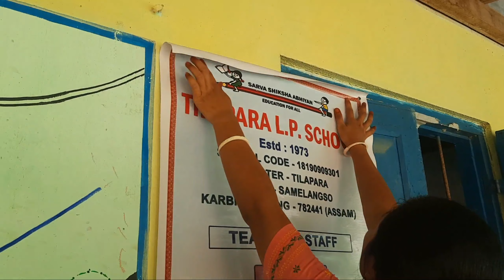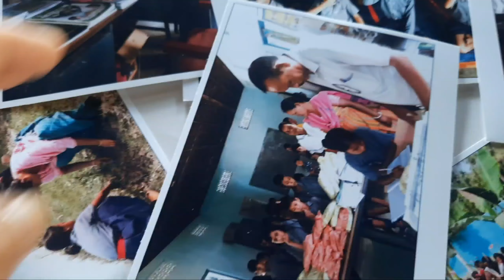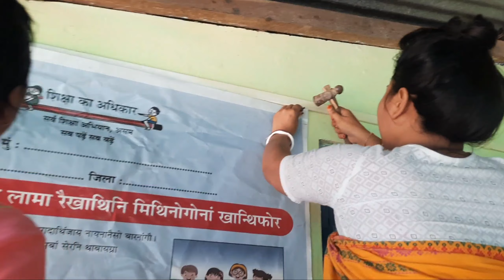ABO NI SCHOOL AO ll GUNOTSAV NI KAMANI MAOUBAI ll SWMJI GOYARY ll VLOG 237